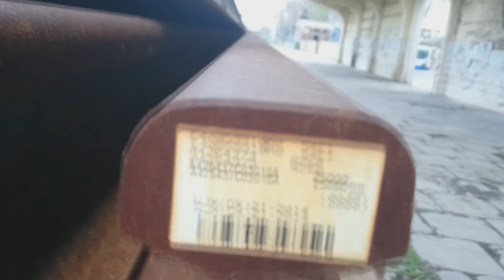154. Rieles de Retiro al norte pasando por Rosario Oeste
Tren 5001 a su paso por Rosario Oeste, conduciendo rieles, el 8 de agosto de 2016.